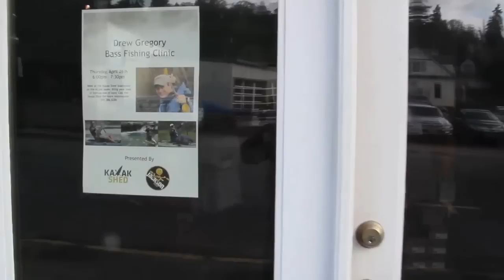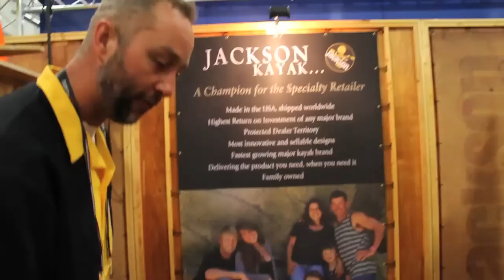JKTV #8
JKTV brings you to the Summer OR show, previewing all the new 2013 Jackson product. Alex Vorhees takes us down the North Fork of the Payette with the new Karma. Ken Hovie takes us whitewater SUP fishing, while Emily Jackson teaches how the Wave Wheel. Follow Drew Gregory checking out the fishing in Hood River.